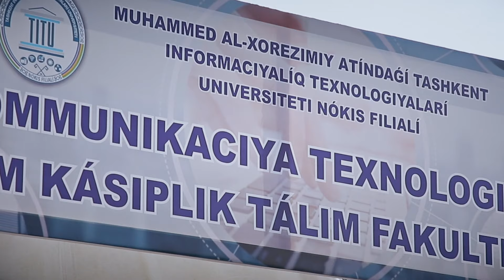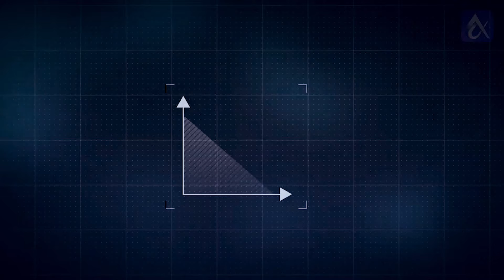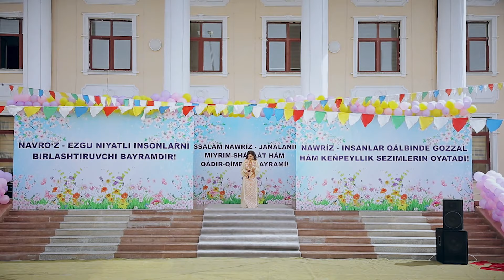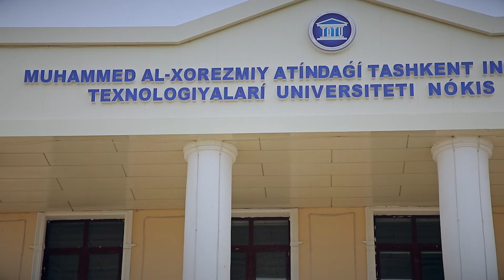TATU Nawriz bayram 2022